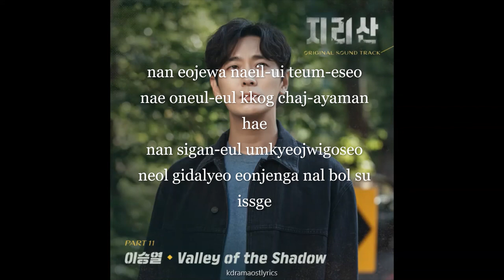Yi Sung Yol - Valley of the Shadow Jirisan OST Part 11 Lyrics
Song : Valley of the Shadow
Artist : Yi Sung Yol
Album : Jirisan OST Part 11
Genre : K-Pop
Language : Korean
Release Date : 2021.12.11